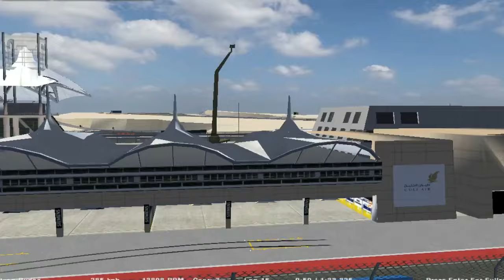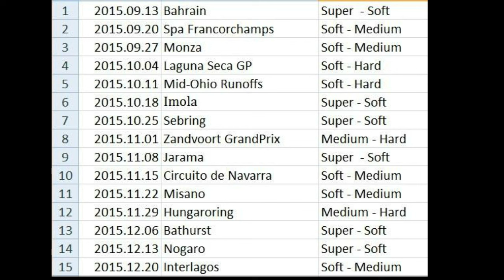NXGP-Bahrein(Bahrain) 2015.09.13.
Kamera es kommentalas:Letai Attila
A rajtnal oszekevertem Cseplo Matett Reti Attilaval ezutalis elnezest kerek toluk.